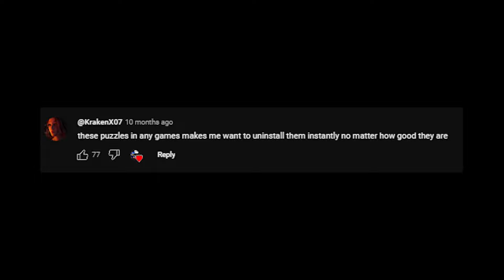How ULTRAKILL destroys other MOBILITY games | Ghostrunner VS Ultrakill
Hop in my Discord and I'll let you know when I drop a new video:

This was really just a disguised rant so that I could talk about how horrible Ghostrunner's puzzle segments are. But take all of this with a grain of salt, it's either satire, or is lacking some information because I didn't completely finish Ghostrunner, the puzzles ruined it for me.